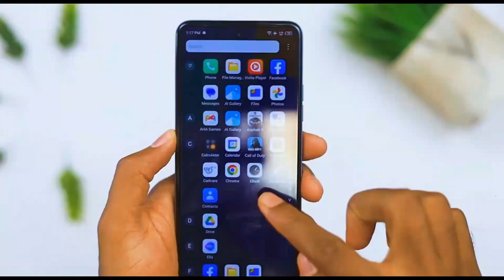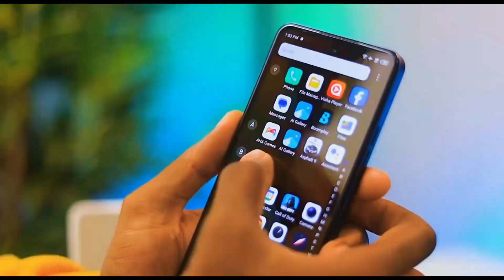Tecno Spark 10 Pro অফিসিয়ালি আসছে🔥| Tecno Spark 10 Pro Full Review in Bangla | Tech Explorer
Tecno Spark 10 Pro Details Review | গরিবের আইফোন দেখতে আইফোনের মত !!

MY GADGETS -
Video Topic
tp techtube
tecno
tecno spark 10 pro price in bangladesh 2023
tecno spark 10 pro price in bd
tecno spark 10 pro price in india
tecno spark 10 pro bd price